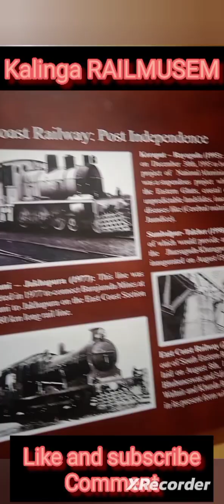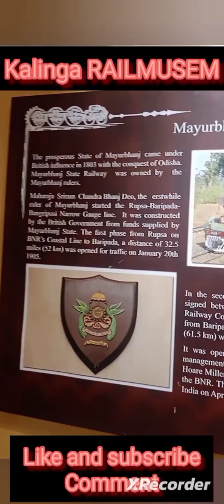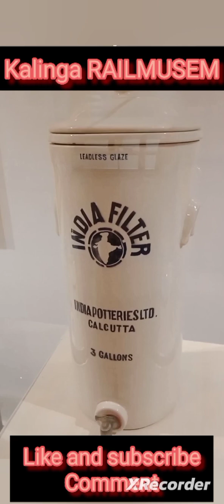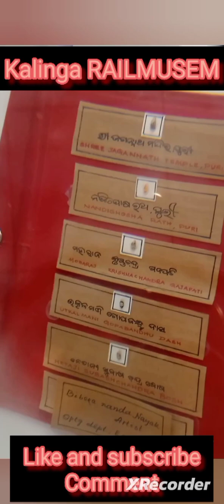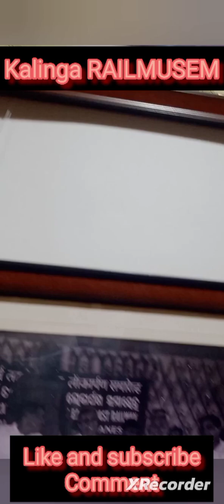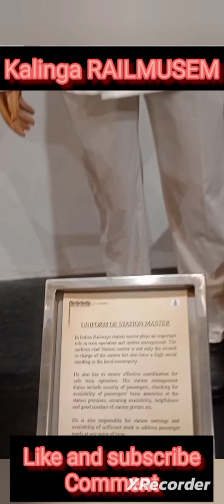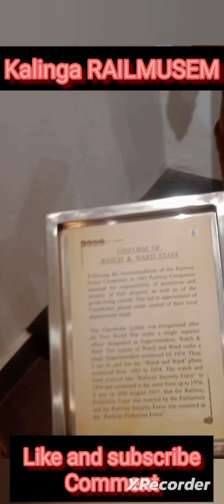Kalinga Railway Museum, Bhubaneswar